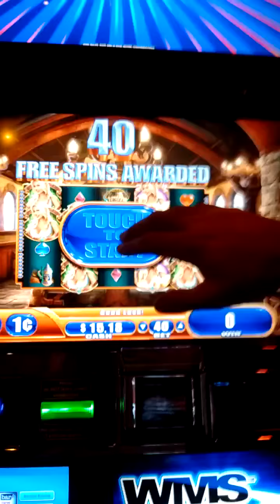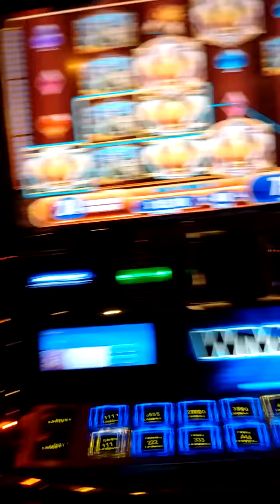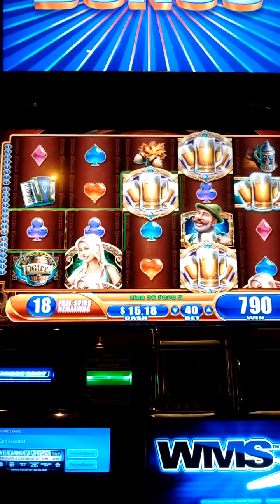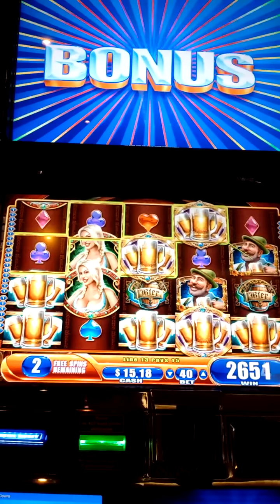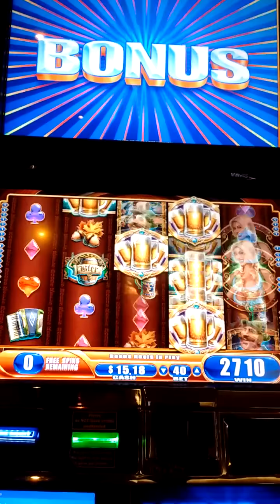Scioto downs 40 free spins beer girl